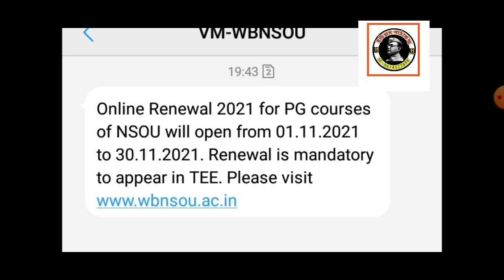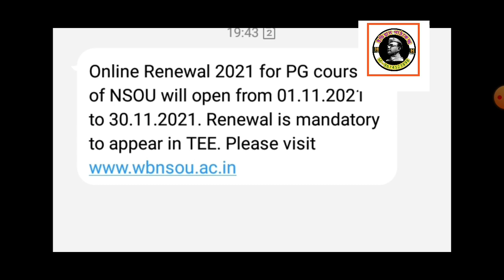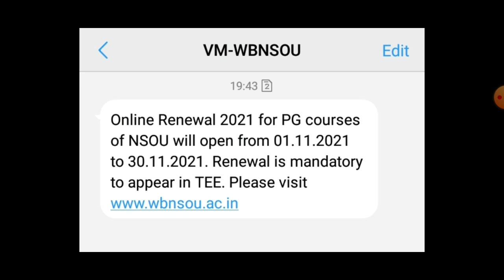NSOU PG Renewal Massege সকলেরই কেন আসছে - জেনে নিন।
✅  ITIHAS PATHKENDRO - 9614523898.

✅ আজকের আলোচনা - Nsou PG Renewal Massege

Netaji Subhash Open University
Nsou BDP Final Exam 2021
Nsou BDP Final Exam Mcq Answer 2021
Bdp history mcq answer 2021
BDP TEE Answer Key 2021
Itihas Pathkendro
2021 MCQ Question Answer
Bdp history mcq answer key
nsou assignment 2021
nsou assignment
nsou pg assignment
nsou bdp assignment
bdp assignment
pg assignment
bdp assignment 2021
pg assignment 2021
nsou bdp
nsou pg
nsou
netaji subhas open university
bdp assignment 2021 answers
pg assignment 2021 answers
ITIHAS PATHKENDRO
bdp 2nd year assignment 2021
nsou bdp 1st year assignment 2021
nsou assignment answer
bdp
pg
bdp 3rd year assignment 2021
pg 1st year assignment
nsou pg 2nd year assignment 2021
nsou bdp 1st year assignment 2021 download
bdp assignment download
nsou pg assignment download
nsou assignment download
nsou bdp assignment syllabus
nsou pg assignment syllabus
nsou free assignment answers
nsou exam 2021
nsou official
nsou bdp assignment question bank answer
nsou exam